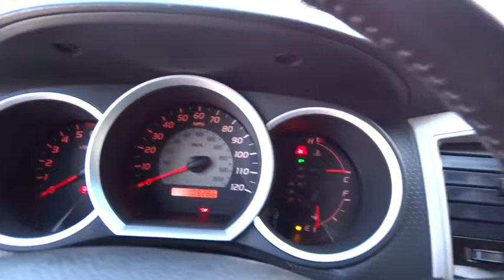2008 TOYOTA TACOMA Fresno, Bakersfield, Modesto, Stockton, Central California 8Z504801HX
2008 TOYOTA TACOMA

5590 N. Blackstone

FUEL EFFICIENT 20 MPG Hwy/16 MPG City! CARFAX 1-Owner. Silver Streak Mica exterior, PreRunner trim. CD Player. 5 Star Driver Front Crash Rating. READ MORE!br /br /KEY FEATURES INCLUDEbr /CD Player. Child Safety Locks, Bucket Seats, Brake Assist, 4-Wheel ABS, Tire Pressure Monitoring System, Front Disc/Rear Drum Brakes, Vehicle Anti-Theft System. br /br /EXPERTS ARE SAYINGbr /Edmunds Consumers' Top Rated Compact Truck. In terms of handling, the Toyota Tacoma feels like a true truck from behind the wheel. It excels in off-road situations. -Edmunds.com. 5 Star Driver Front Crash Rating. 5 Star Driver Side Crash Rating. Great Gas Mileage: 20 MPG Hwy. br /br /MORE ABOUT USbr /Lithia Hyundai of Fresno sells new and used cars, trucks and SUVs near Visalia and Hanford, California. We offer financing options and incentives for all Central California Hyundai customers. Conveniently accessible from the Golden State and Yosemite Freeways, we are located at 5590 N. Blackstone in Fresno. Less than thirty minutes from Hanford and Visalia, our sales department is open seven days a week to serve you. Please confirm the accuracy of the included equipment by calling us prior to purchase. br / Some of our Pre-Owned vehicles may be subject to unrepaired safety recalls. Check for a vehicle's unrepaired recalls by VIN at